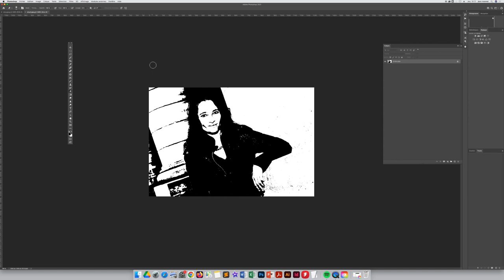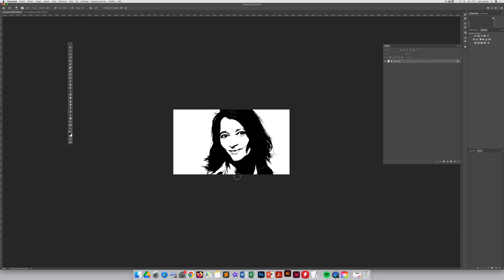Image en seuil sur photoshop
Comment passer une image en seuil sur photoshop.